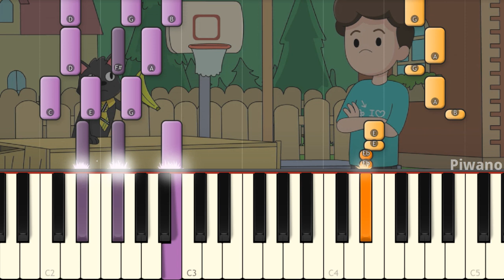Denis and Me Outro Song - You'll always be my friend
Denis and Me has been released and I played by ear on my piano the outro theme which I called You'll always be my friend.